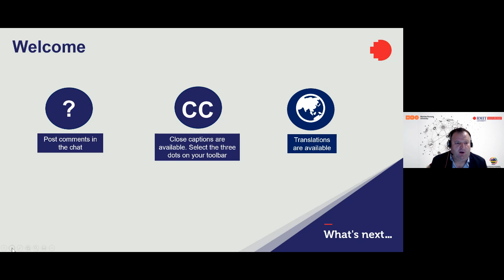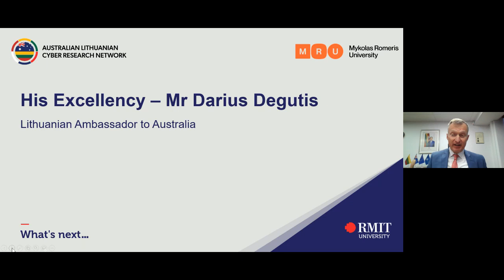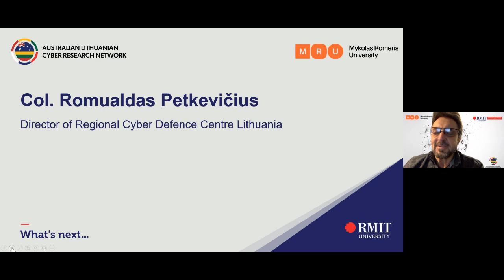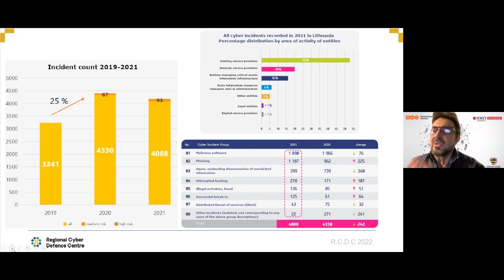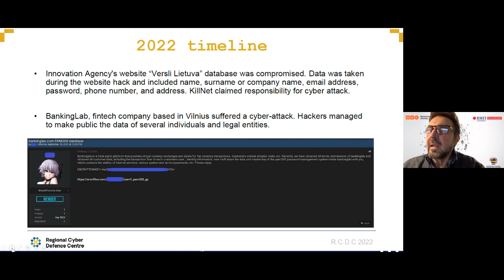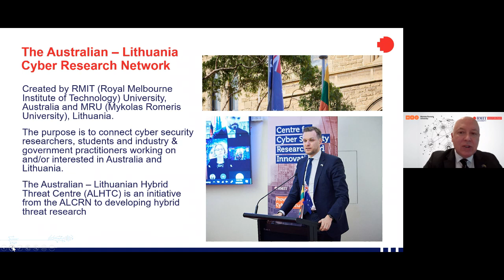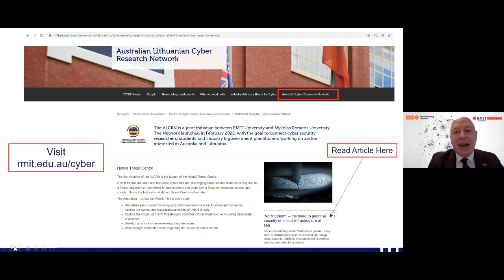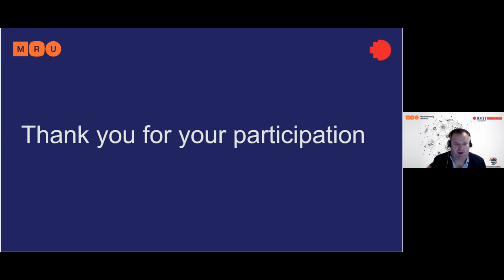Launch Event of the Australian Lithuanian Hybrid Threat Centre - 13 December 2022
On Tuesday 13 December 2022, the Australian - Lithuanian Hybrid Threat Centre was launched. This was organised by Mykolas Romeris University and RMIT University as part of the Australian - Lithuanian Cyber Research Network.

In 2022 the world has adapted to a rapidly changing cyber threat environment exacerbated by geopolitical factors. Hybrid threats are state and non-state actors that are challenging countries and institutions they see as a threat, opponent or competitor to their interests and goals with a focus on disputing industry and society. This is the first national Hybrid Threat Centre in Australia.

The event included an address from both Lithuanian and Australian key government representatives, and was followed by an overview of the cyber security landscape in both Lithuania and Australia.

Special Guest Speakers:

His Excellency, Darius Degutis, Lithuanian Ambassador to Australia
Col. Romualdas Petkevičius, Director of Regional Cyber Defence Centre
Mr Andrew Cumpston, Director Victoria State Office - Department of Foreign Affairs and Trade
Prof Inga Žalėnienė, Rector at Mykolas Romeris University
Prof Peter Coloe, DVC Global Development and Vice-President, RMIT University